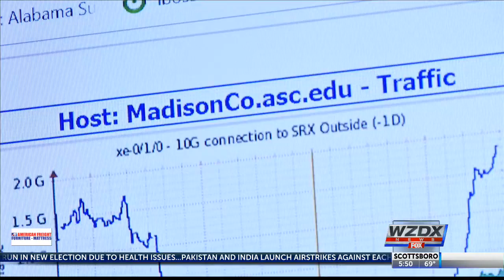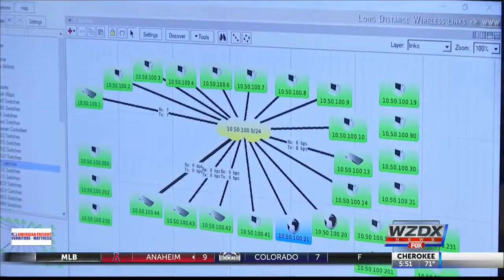Protecting kids from internet dangers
Madison County Schools use, among other things, content blockers to help protect students from online evil while they are on school campuses.